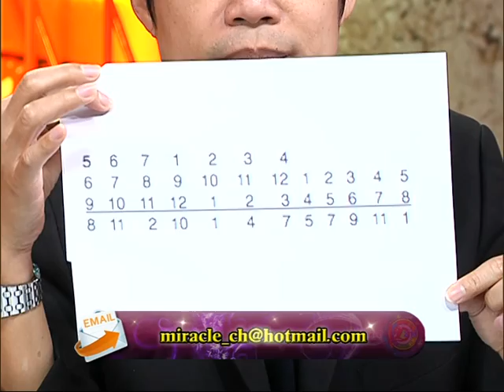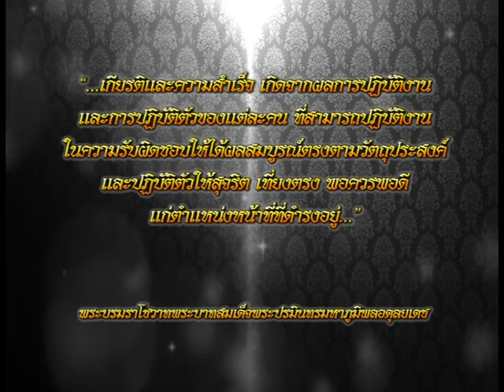รายการเปิดดวง 12 ราศี | 07/11/59 | EP 4/4